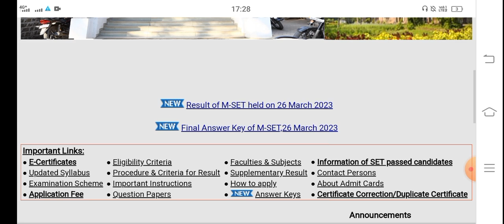MH SET E Certificate Download